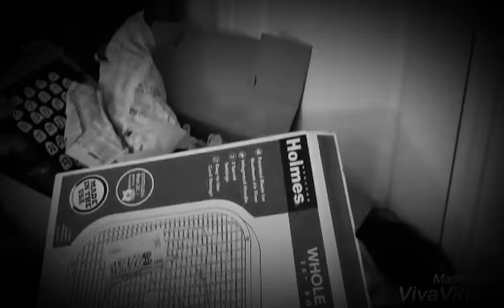Thank You Please Enjoy the Movie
The Theater creepypasta